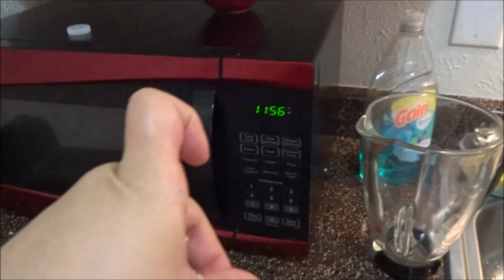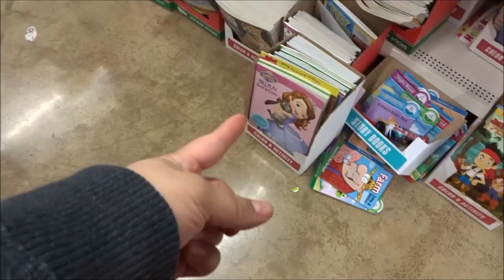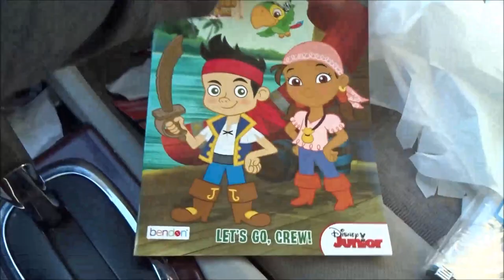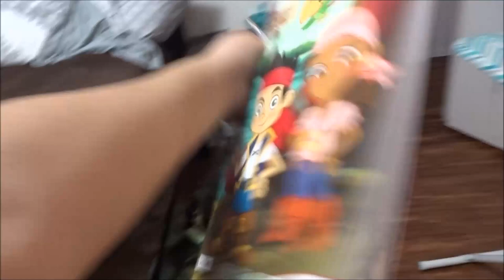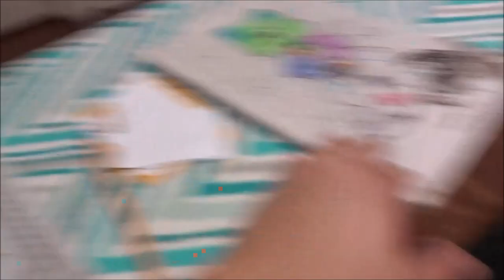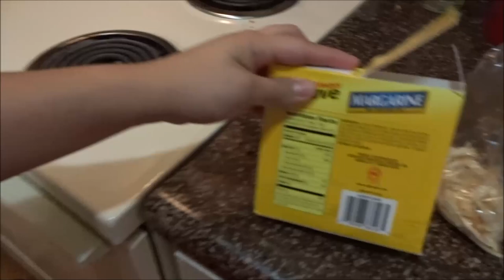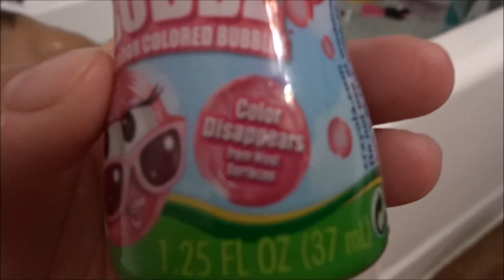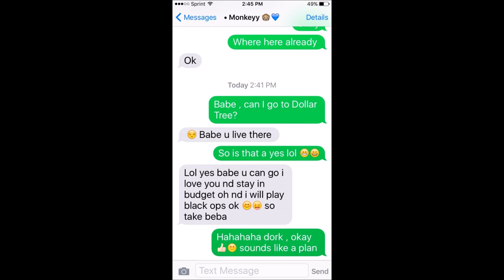Pink Bubbles | 12/17/15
OPEN ME ⤵

Happy Holidays | 7 Days Till Christmas 🎅🎄